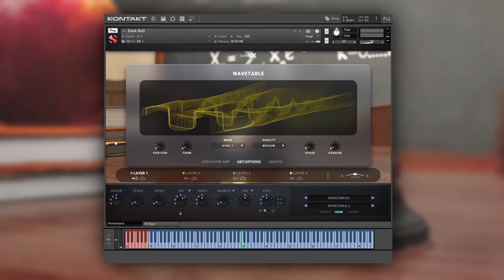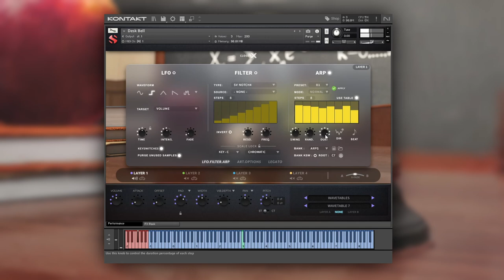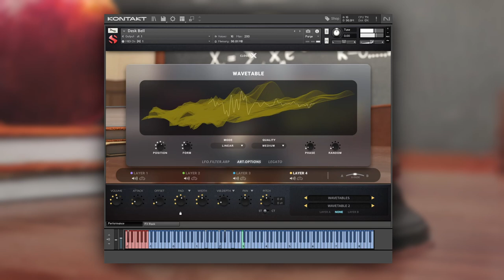Desk Bell Update - Wavetables | Free Sample Library for Kontakt 7 Player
In this video Nathan Boler walks you through how to use the newly added Wavetables within our free Deskbell library now available for Kontakt 7 Player & NKS hardware.